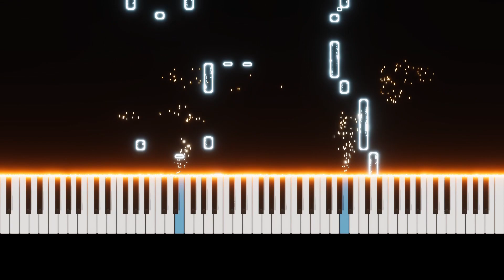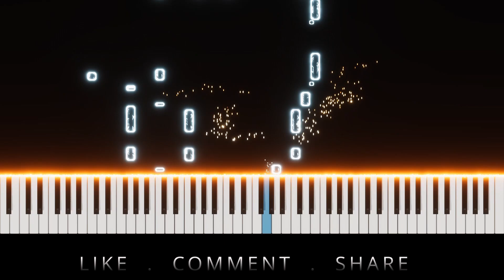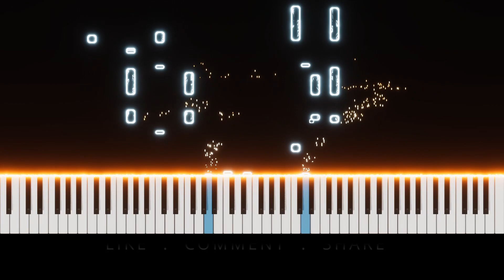Wonder Woman | John Legend | Play Piano & Keyboard Cover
Hope you enjoy my performance of Wonder Woman by John Legend.

Hello, I'm Play Piano, I make piano covers of pop songs with a reactive visualizer.

Lyrics

Hmmm
Oh-oh, oh-oh
Hmmm
When I'm lost, when I'm low
How do you always know?
Oh, you're right there to save me
At the end of my road
When I'm floatin' in space
How do you stay in place?
When the whole world is caving
Oh, you're my saving' grace
You make me wonder, woman
How do you do well?
Some superpower
I don't understand
You're superhuman
And I'm just a man
You're the best at my worst
More than what I deserve
Always right there beside me
Could have put yourself first
Give me hope, give me help
When I'm goin' through hell
Show me lovin' somebody
Starts with lovin' myself
Some superpower
I don't understand
You're superhuman
Woah, nah-nah-nah, nah-nah-nah
Nah-nah-nah-nah-nah
Nah-nah-nah-nah-nah-nah, ooh
Nah-nah-nah
Woo-ooh-ooh-ooh-ooh-ooh
Woo-ooh-ooh-ooh-ooh-ooh
Yeah
Some superpower
I don't understand
You're superhuman